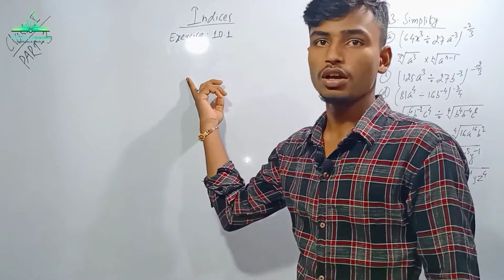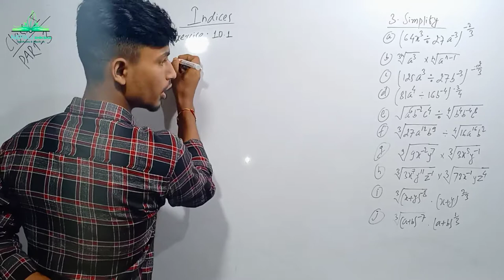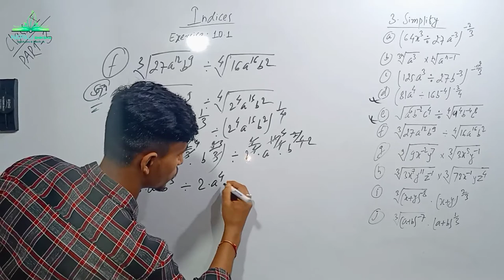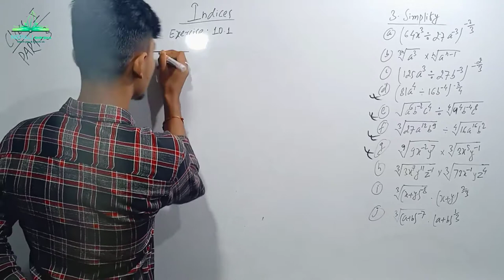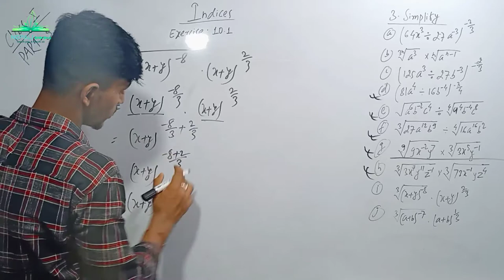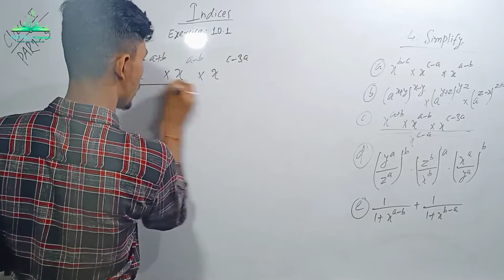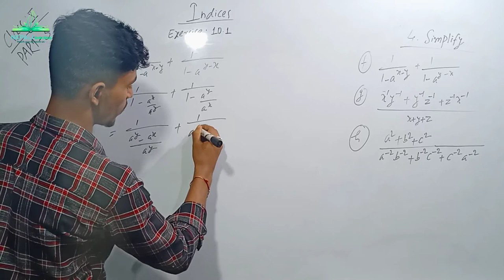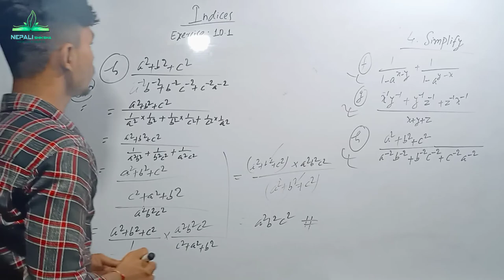Law of Indices exercise || part-3 || class 10 || C.math problem of solution by Santosh Ray (RD) Sir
Namaskar all the people who watching my videos. Nepali Shiksha is the Educational YouTube channel where teaching every subject. Nepali Shiksha is providing when you know better you do better.
Information about Videos.
Law of Indices chapter
1.already make 2 videos as previous.
2.completed Q.no.1 & 2 at previous videos.
3.in this video exercises Q.no 3 and 4 completely.
Link of channel.
Note: Nepali Shiksha  channel is the learning from this channel and give you more & more Knowledge about any subject be watching video learn from Nepali Shiksha . Be happy and make happy everyone.